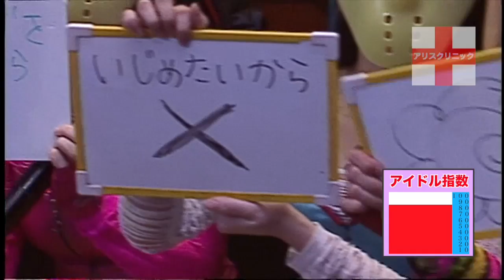仮面女子@仮面女子会 ～地下アイドルの本音～ #002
スカパー！ビクトリーチャンネルCH541より毎週金曜日22:30～23:00で放送中の『仮面女子会～地下アイドルの本音～』
この番組は地下アイドルの底力に迫った番組となっている。
番組メインの女子会トークはまさにガチンコ、仮面女子メンバーが赤裸裸に打ち明けていくエピソードや爆弾トークが見物のコーナー。
仮面女子から森カノン、桜雪、新矢皐月、神谷えりな、伊藤みうが女子会トークに花を咲かせます。
そして地下アイドルのお悩みを解決していくコーナー『アリスクリニック』、先生にイケメン俳優 斉藤裕亮、看護婦に仮面女子メンバーから黒木ひなこ。
仮面女子メンバーがアイドルの神として見守る中、アリスプロジェクト所属タレントの悩みをただ解決するだけで終わるはずはない。
そして女のコの大好きなファッションブランドやトレンドアイテム、人気のスイーツ店等を突撃取材しちゃうコーナー『女のコーデR』
リポーターに仮面女子メンバーから黒瀬サラと澤田リサ、地下アイドルの一面と女子高生の一面を持つ女のコのカワイイに迫っていきます。
３０分間ノンストップのバラエティー番組『仮面女子会～地下アイドルの本音～』をお楽しみ下さい。